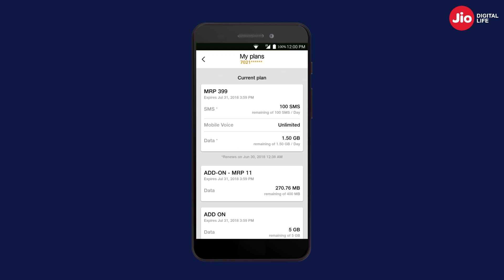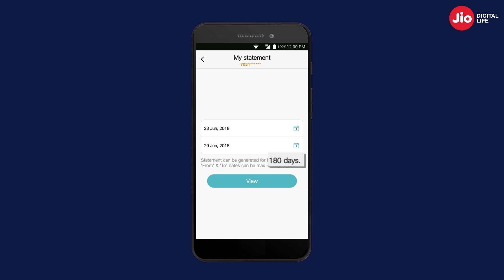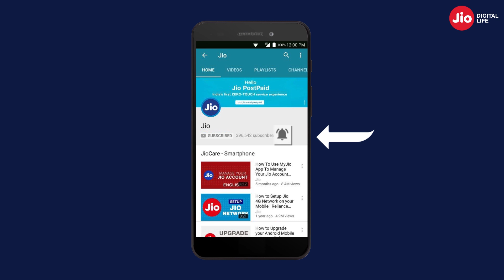Jio Care - How to Manage Jio Account with Self - Care Options (Odia) | Reliance Jio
In this video, Let us know How easily can you manage Jio account with self-care options.
Now get an engaging and enriching experience with Jio on your new 4G smartphone.
Jio Care has introduced new features to ensure you have a seamless customer support experience with Jio.
• MyJio Application
• Special Helpline Number - ‘1991’ for 24/7 help to resolve your issues
• Jio Channel on YouTube with guided step-by-step Videos

Get started by downloading MyJio app from Playstore or Appstore, where a plethora of Jio services awaits you!

From checking your current plan, validity, data balance, renewal duration, you can keep a tab on your Jio account with MyJio. My Jio app also helps you know the current plan details.
MyJio also helps you track your usage and generate customized statements for the last 6 months. You can also recharge from an attractive range of plans. You can also talk to ‘Hello Jio’ our virtual assistant.
What is my data balance?

If you wish to connect to us for any queries in your preferred language feel free to use our 24/7 Helpline number.

You can dial our special helpline number 1991 and get all the information about your Jio account like data balance, plan validity, recharge confirmation, new recharge offers, and much more.

For a systematic guide to all your Jio related queries, you can now visit our Official YouTube Channel

You can visit our YouTube channel and explore a wide range of ‘How to videos’ in your preferred language.

Thank you for choosing Jio!